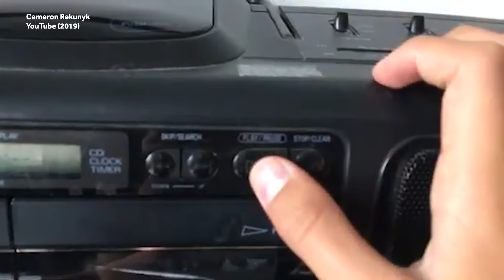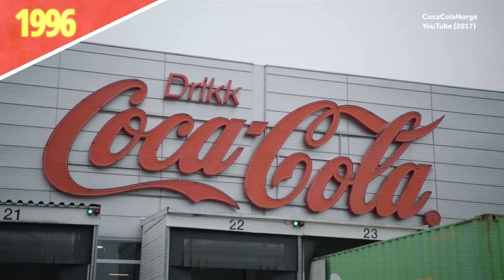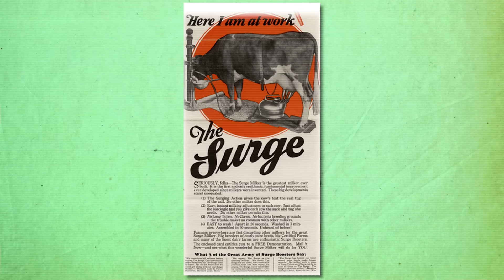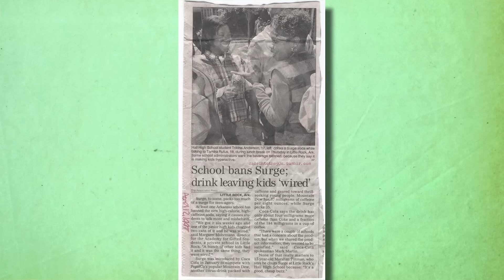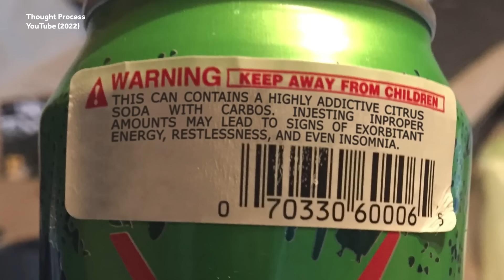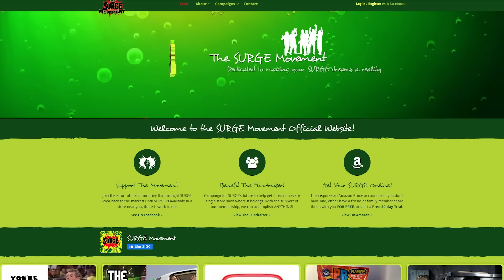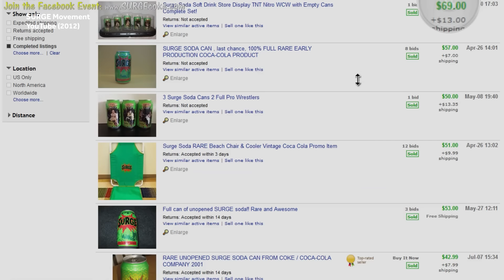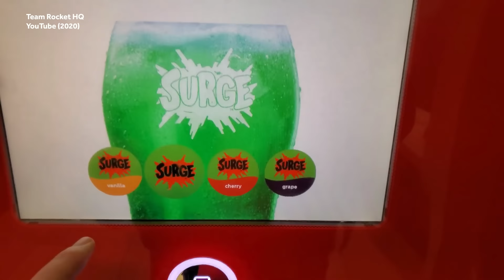What Ever Happened to Surge? The '90s Most Extreme Soda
Weird History is taking you back to the '90s for a big ol' can of Surge. Have you ever been browsing the insufficiently extreme soda aisle at your local grocery store and found yourself wondering, "What ever happened to Surge, one of the most extreme caffeinated soft drinks of the 1990s?" Well, you're not alone. Surge was a popular but extremely short-lived carbonated phenomenon that embodied '90s-ness.